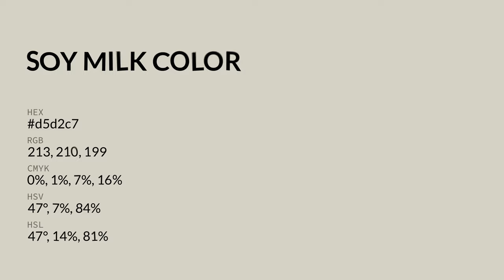Soy Milk color d5d2c7 hex color - Grey color - Cool color d5d2c7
What color is Soy Milk ? d5d2c7 hex color - Grey color - Cool color d5d2c7

Hex d5d2c7 Color Code is also known as Soy Milk color.